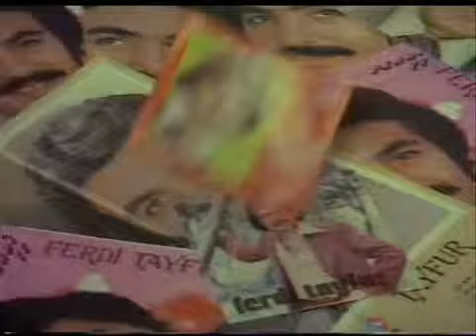FERDI MURATferdi tayfur murat baraklikoyu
ferdi tayfur murat  baraklikoyu